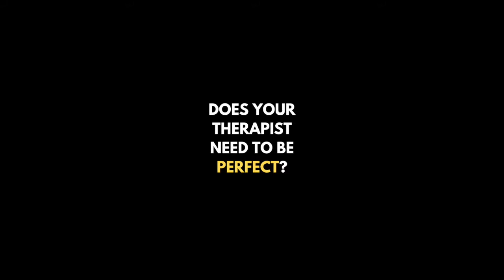A Perfect Therapist?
Do you need your therapist to be perfect or just perfectly imperfect?